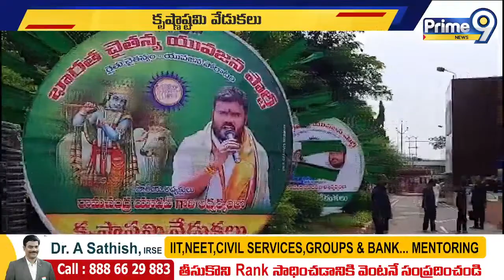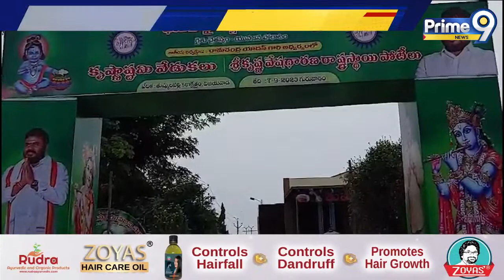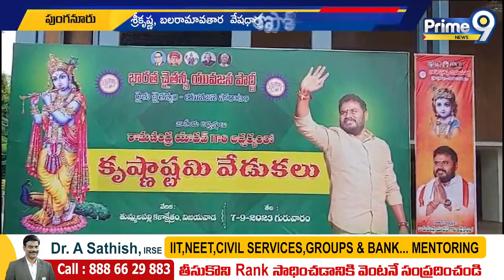BCYP ఆధ్వర్యంలో శ్రీ కృష్ణ జన్మాష్టమి వేడుకలు | BCYP Party | Prime9 News